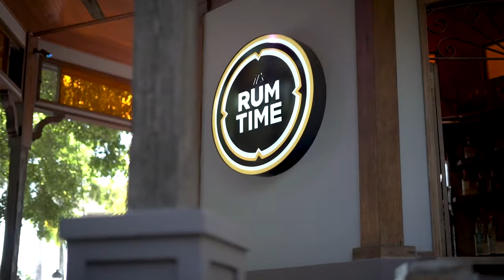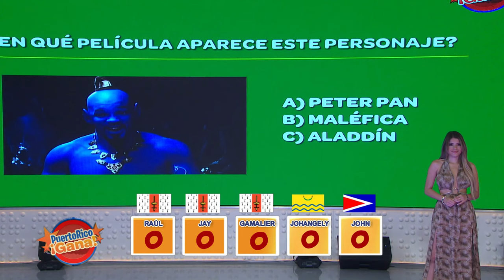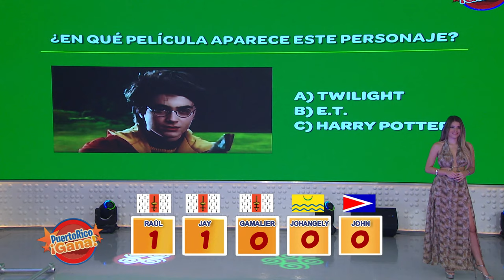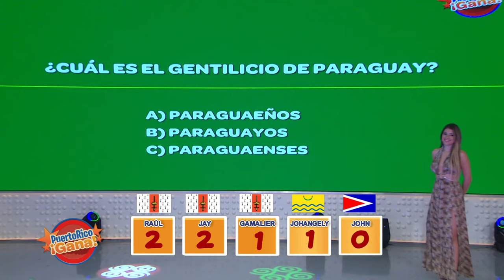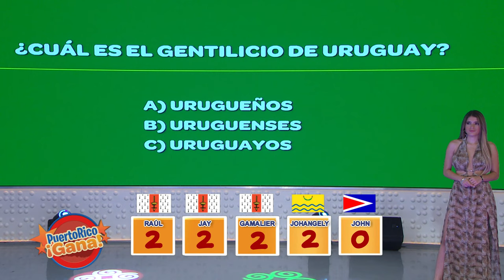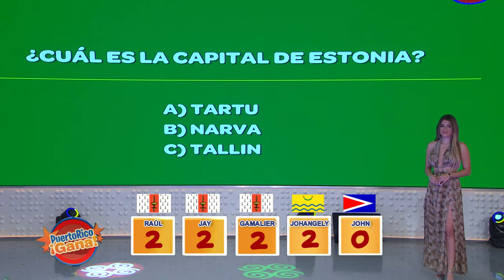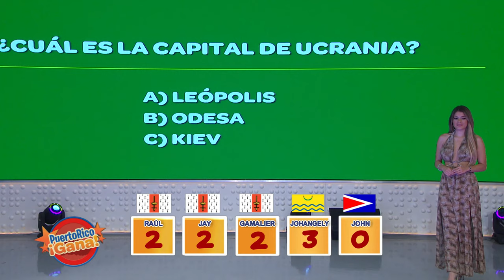2 0 PR GANA 10 20 21